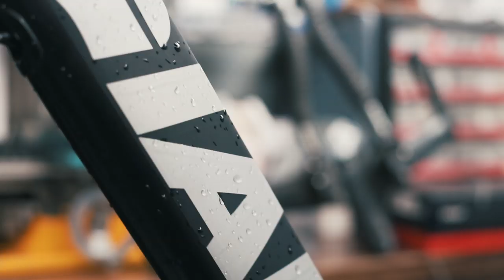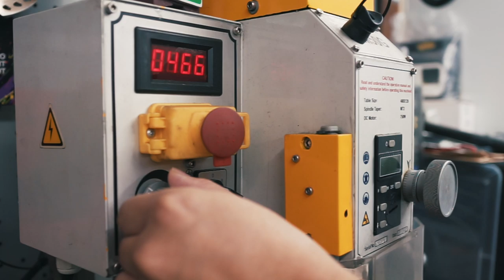『王者回歸』GIANT TRINITY TT BIKE Rebuild